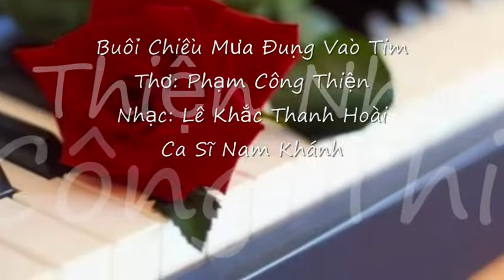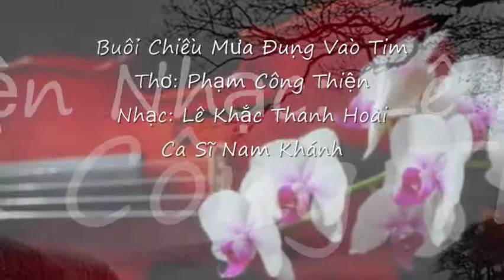Buổi Chiều Mưa Đụng Vào Tim - Phạm Công Thiện - Lê Khắc Thanh Hoài - Nam Khánh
Buổi Chiều Mưa Đụng Vào Tim
Thơ Phạm Công Thiện
Nhạc Lê Khắc Thanh Hoài
Ca Sĩ Nam Khánh